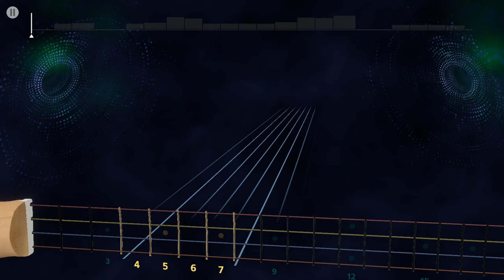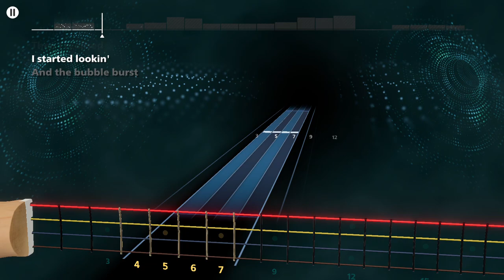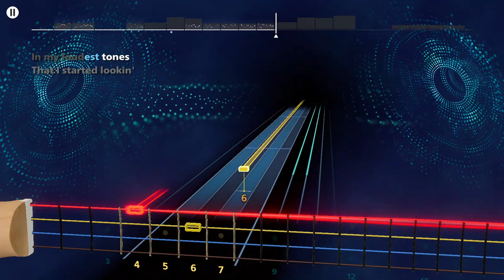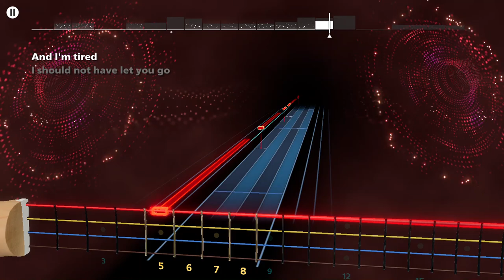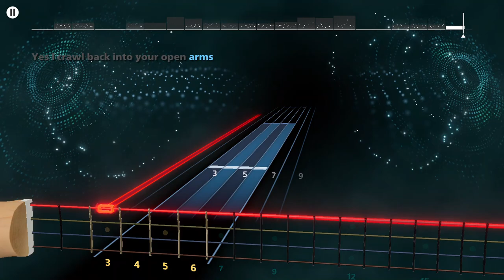Coldplay - Warning Sign Rocksmith+ Bass